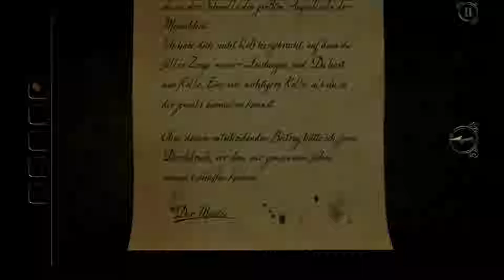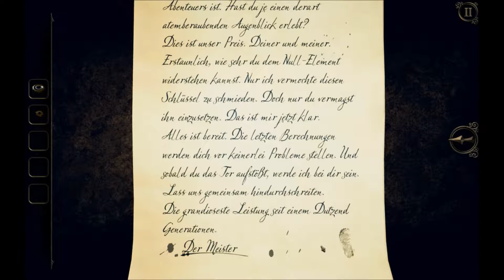The Room 3 - Kapitel 4 - Die Sternwarte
In der Sternwarte müssen wir alle Planeten ordnen die Sterne bestimmen
Deutsche Komplettlösung mit Kommentaren
Viel Spaß! ;)